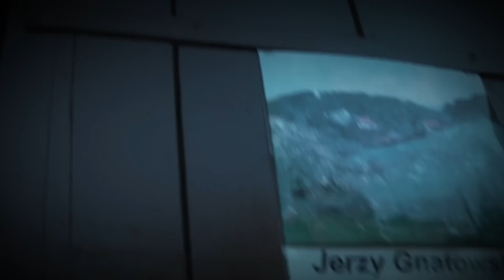Kazimierz Dolny (2009 r.)- Ostatni wywiad z Jerzym Gnatowskim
Ostatni wywiad z Jerzym Gnatowskim w jego autorskiej galerii przy ul. Lubelskiej 10, w Kazimierzu Dolnym- 7 sierpnia 2009 r.
Jerzy Gnatowski zmarł 5 stycznia 2012 r.
Urodził się w 1929 r. w Łomży. Ukończył studia na Wydziale Sztuk Pięknych Uniwersytetu im. Mikołaja Kopernika w Toruniu, gdzie w późniejszych latach był wykładowcą technik malarskich i kopii.

Jerzy Gnatowski był przede wszystkim znakomitym pejzażystą, nauczycielem, który swoją twórczą pracą w pełni zasłużył na to, by nazywać go mistrzem. W Kazimierzu Dolnym miał także swoją galerię, która była zawsze otwarta dla wszystkich chętnych.

Był artystą wiernym swojemu stylowi, który zresztą nie ograniczał się tylko do malarstwa. Lubił rozmawiać o życiu, ludzkiej egzystencji, urodzie przyrody i zawsze lubił dzielić się swoimi przemyśleniami, swoją wiedzą i mądrością. Był malarzem nie tylko kazimierskim -- należał do wielkiej, światowej rodziny twórców, bo jego obrazy znajdują się w prestiżowych galeriach i kolekcjach Europy i obydwu Ameryk.

O jego obrazach pisała pięknie Maria Kuncewiczowa, podobnie jak Gnatowski mieszkająca przecież w Kazimierzu: "...Przyroda ma tutaj indywidualność, własny wygląd: ziemia porośnięta lasem, polem i łąką, obmyta rzeką, naświetlona słońcem, nakryta niebem. (...) Jego środki techniczne, jak również niestrudzona wrażliwość sprawia, że na jego obrazie rzeka jest mokra i chłodna, słońce grzeje, zieleń ma sto odcieni, mgła faluje, a łąka pachnie. Gnatowski to nieoceniony świadek w epoce, kiedy pejzaż naturalny, towarzyszący ludzkości od zarania, znalazł się w przededniu zagłady...". Czyż można do tego jeszcze coś dodać? "

kmo